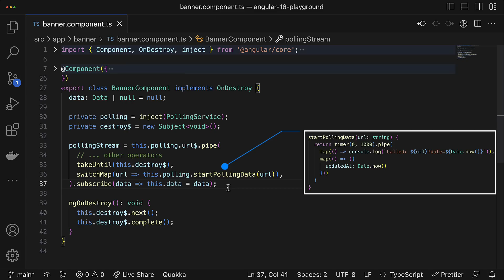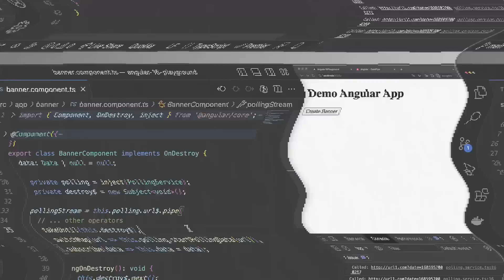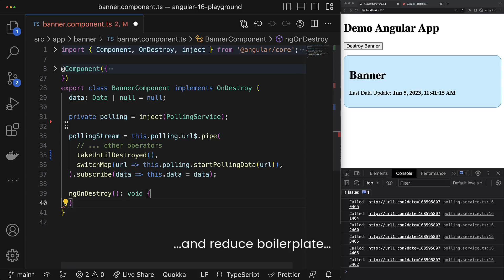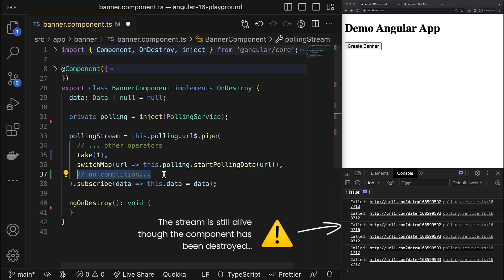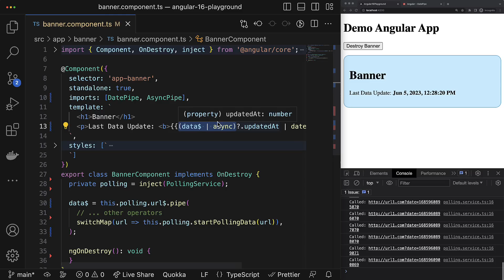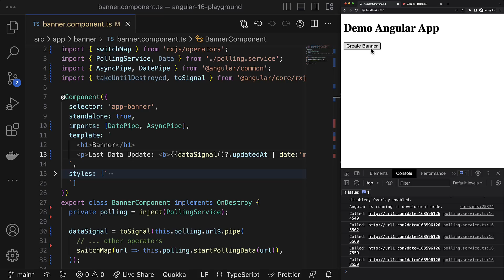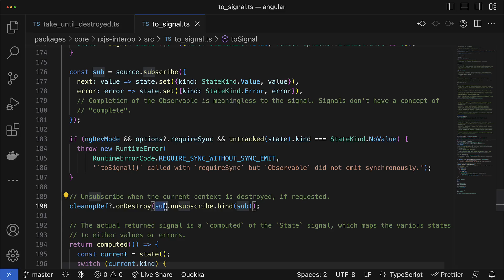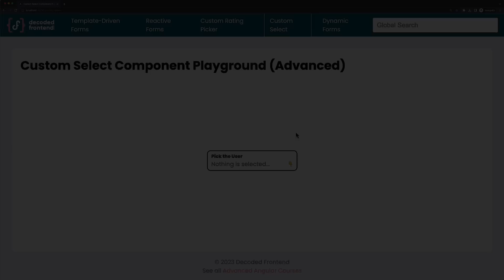Pitfalls Of Using takeUntil and takeUntilDestroyed RxJS Operators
💥 Become a PRO with my in-depth Angular Forms Course💥

There are multiple patterns that allow us to handle unsubscription from RxJs streams when any component, directive, or anything else is destroyed. However, some of them have pitfalls that can make you think that you're safe but in reality, you can still have memory leaking. In this video, we will have a look at different ways to unsubscribe from RxJS streams and I will share with you which one in my opinion is the best one. If you like this video please share it with your colleagues and friends!

There is also a linter rule that can help you to catch those pitfalls:

🕒  Time Codes:
00:00:00 - Intro;
00:01:06 - Pitfalls using takeUntil operator;
00:05:38 - Other ways to handle subscription;
00:06:52 - The best way to handle unsubscriptions;
00:09:06 - Outro;